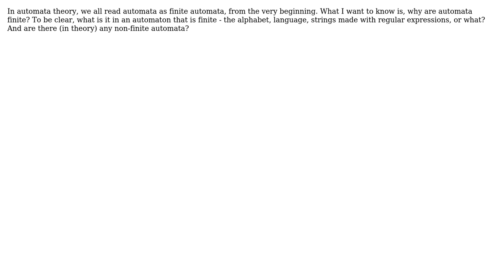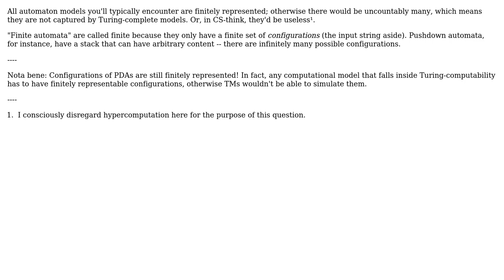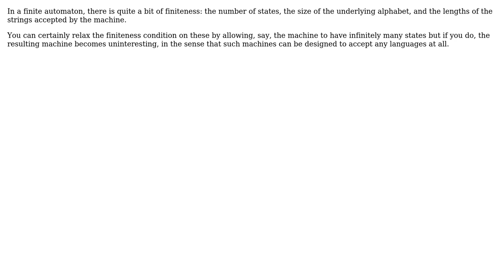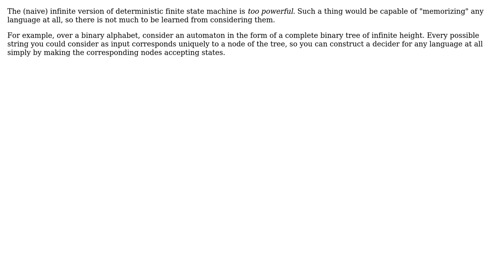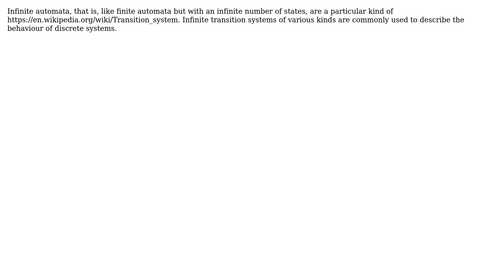Are there any non-finite automata? (8 Solutions!!)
Are there any non-finite automata?

With thanks & praise to God, and with thanks to the many people who have made this project possible! | Content (except music & images) licensed under CC BY-SA | Music | Images & others | With thanks to user Thomas Colcombet user Spacen Jasset user Rick Decker user reinierpost user Raphael user psmears user parvin user Lawtonfogle user alexis and the Stack Exchange Network Trademarks are property of their respective owners. You are responsible for your own actions.